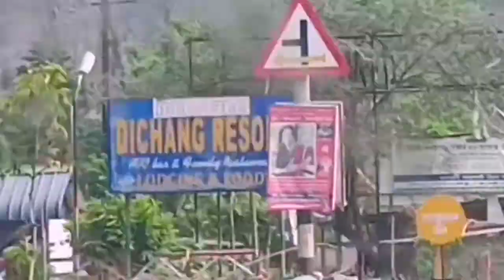A short road trip||jorabat to lanka||আজি অলপ বেলেগকে যাম||New Assamese vlogs 2021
your quarries
A short road trip jorabat to lanka
A short ride/motovloging